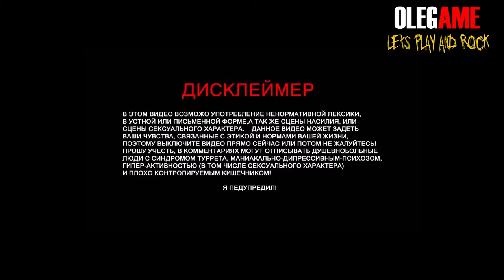#3 The Forest "Баги, Приколы, Фейлы"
Игра посвящена выживанию на обитаемом острове: игровой персонаж, попавший на остров в результате авиакатастрофы, должен находить себе пищу и кров, а также обороняться от пугающих туземцев-каннибалов. Разработчики поставили перед собой задачу сделать необычную игру, не похожую на другие игры в жанре survival horror, такие, как Resident Evil и Silent Hill, и вместо этого вдохновлялись такими фильмами, как «Ад каннибалов» и «Спуск», а также компьютерной игрой Minecraft. Каннибалы, противники игрового персонажа, не являются бездумными «зомби» — это племя, занятое собственным выживанием и претендующее на те же самые ресурсы, что и игрок. Днем игрок может пробираться в пещеры, где обитают эти ночные существа, и убивать их во сне, вплоть до полного уничтожения племени — эта идея была заимствована разработчиками из книги Ричарда Мэтисона «Я — легенда». Чем глубже игрок спускается в пещеры, тем более страшные и опасные враги ему противостоят

Помощь в развитии канала (покупка игр, железа, продвижение канала). Даже небольшие пожертвования будут очень ценны.

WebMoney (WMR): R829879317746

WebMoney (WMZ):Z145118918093